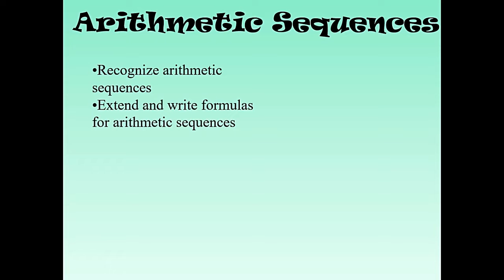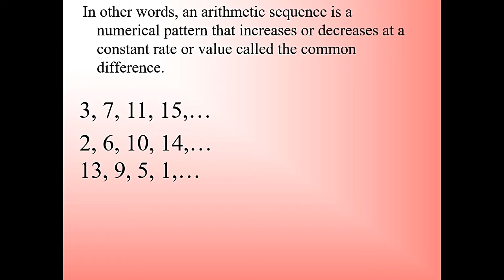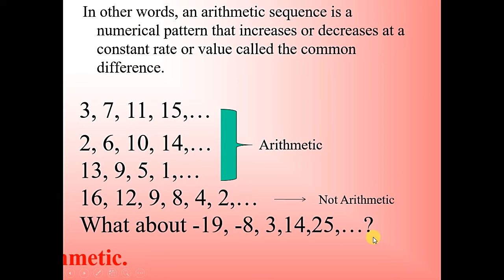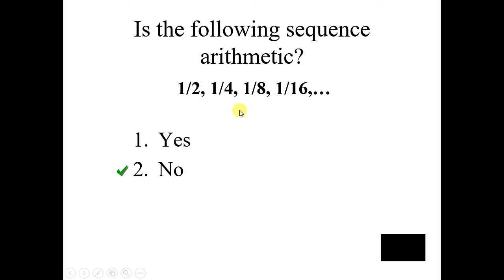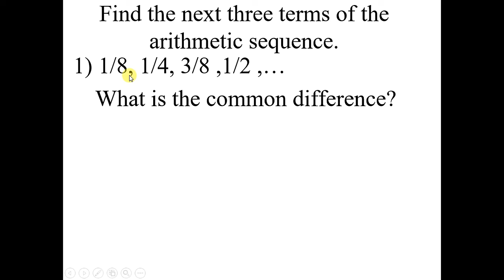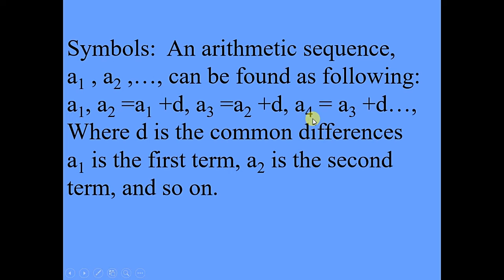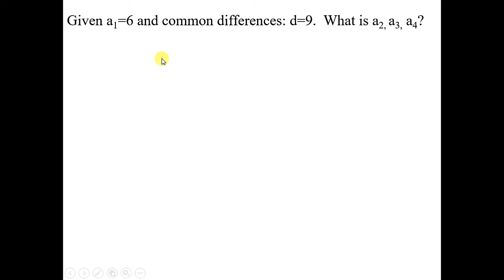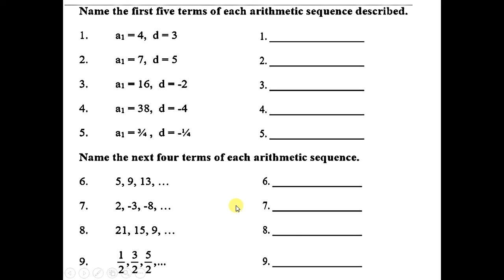Illustrating Arithmetic Sequence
This is an instructional video teaching students how to illustrate the arithmetic sequences.

A lot of things how to know the preceding terms, common difference and other numerical patterns.